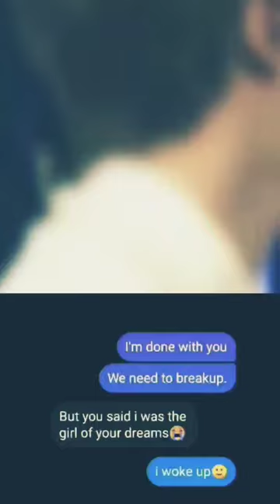Daily Memes memes bts funnymemes-nt4kw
DailyMemes#bts
bts
cdrama
shorts
taehyung ff
bts ff
bts ff 🔞
bts shorts
kdrama
bl series
bts imagine
bts short video
comedy videoafree fire games
how to make face pack
jimin yn
jk ff
jungkook ff
k drama shorts
kdrama cute scenes
kdrama shorts
my miss anand
raqesh bapat
sad video
tamil songs
19 days
24 hours challenge
25 21 kiss
295
4 o'clock bts
9th tamil 3rd mid term question paper 2023
aa ee oo
aapli yaari song
abhishek nigams
abu salim
akshay kumar and ranveer singh dance
alakh sir wedding
alone alan walker
aloo paratha recipe punjab
amala shorts
anaconda 1
anpanman bts
arijit singh songs slowed and reverb
army singing for bts
art and craft short videos
aryan raj singh
asfer
ashish chanchlans
asmr
asmr eating street food
baatein ye kabhi na tu bhulna
bahara dance cover
bams life
ban than chali dekho
banda singh bahadur
bangladeshi beauty standards
bed friend the series
bedfriend
beintehaa serial episode 1
best games
best kiss Scenes kdrama
best shawarma in the world
bhavanak bhoot
bhayanak bhoot
bhojpuri song
bhura turkish 755
big mouth
billo rani kaho to abhi jaan de du
biotechnology principles and processes clas...
biryani eating
bl anime recommendations
black swan performance in odisha
blackpink dance shots
blackpink karaoke
blackpink shorts
blackpink song mix
bol4 some lyrics
boy with luv
boy with wolf cut
boys crush
breakup sad status
brianna mizura magic pencil
bridgerton season 3
brightwin
broke my heart oh no you didn't
broken heart korean drama
bts drawings
bts ff doing it with my three crush
bts ff hardstan
bts ffs
bts funny
bts funny moments
bts gacha club
bts hug moments
bts latest shorts
bts mass entry
bts pov
bts reaction ff
bts roller coaster
bts short ff
bts song
bts the boys meme
bts tiktok edit
bts tweet reels
bts v
bts v hot
bungee jumping
bunny
calisthenics
cameron harris tiktok
carryminati on sandeep maheshwari
cat
cause im good im feeling alright
cdrama shorts
chahun main ya na
chamak chalo song
chammak challo song
chamomile tea with toppers
cheer up
chocolate chocolate
cillian murphy interview
class 7 social science chapter 7
confusing questions to ask your friends
crazy xyz
crush facts
cute baby
cute programmer
dance songs
dance songs
dandelions
dandelions lyrics
dbl
death stare
denim cargo pants
descendants of the sun
development class 10 one shot
dew jirawat
dhar mann
dil bole oberoi
dilnasi
double charge
dove exfoliating body polish
dr romantic 2
durga thakur
eating rice
edit audio
eid makeup tutorial
emma mackey
enchanted taylor swift
every hi every bye every i love you
exercises to be flexible
extreme tamil channel
faith the unholy trinity
farq drama 1
ff taehyung
fir episode
first night
first sight love status
food asmr
food vlog tamil
football
full body weight loss exercise for beginners
fun with prasad
funny anime shorts
funny memes for students
galti se mistake ho gai
gangnam style
gaurav chaudhary major
get rid of pimples
girl savage reply to boy
girlfriend project day1
go back couple ep 1 eng sub
golden spoon kdrama explained in hindi
grwm
harassment anaysa
hard stan bts ff
harry styles concert funny moments
haye rama
hii teenager
hindi movie mahesh babu
hit you with that ddu du ddu du dance
holi
holi in school
house drawing
how to be polite and respectful
how to draw small intestine
how to fill your sketchbook
how to get a longer neck
how to make long nails
how to make posca markers at home
i hope you catch me when i land i think im in.
i just wanna have a good night song
iconicakes dress code
idol factory official
innah bee
instagram reels songs trending
igra aziz drama
it 402 class 10
it code 402 class 10
itzy ryeji
j hope dance
j hope ff
iadunar cona
jadugar song
jasly
jenlisa
jennie sad moments
jimin and yn
jimin ff mafia husband
jimin scared jimmy
jin funny video
jisoo and v love
jisso me
jk fanfiction
jungkook acting
jungkook and yn imagine
jungkook ff doing it
jungkook sleep live
jungkook vlive
junkook edit
jvke late night show
k drama
k drama romance after marriage scene
kahani suno mujhe pyar hua tha
kaleshi chori song
kdrama couple goals
kdrama kiss jealous
kiara advani
kitchen set
knock knock
koi nazar na aave mainu tu duniya status
komal meer
korean bloody mary
korean drama hot kisses and sleep moment
korean exercise
korean romance
kpop
kpop idols who fake their performance
kpop songs that make you dance
kriti sanon
kuri prathap comedy
laddu gopal snan
lambiyan judaiyan
left upper back pain
life hacks shorts
lip kiss bts
lisa and jungkook
lisa becomes a tough mentor
lisa without bangs
long distance relationship whatsapp status
love facts
love in the air ep 1 eng sub full episode bl se...
love o2o
love songs
love unexpected
maddyeats
mafia bgm
maine aasma pe likh diya
makeup shorts
malayalam comedy scene
mamata banerjee book by dipak ghosh
manik and nandini
martin teaser
mc stan